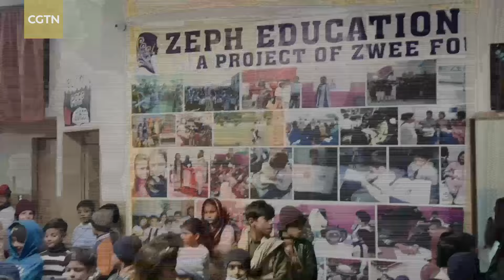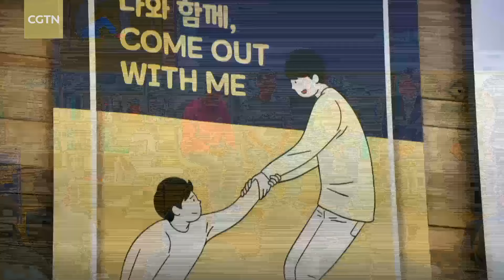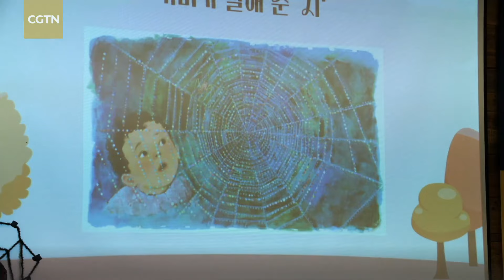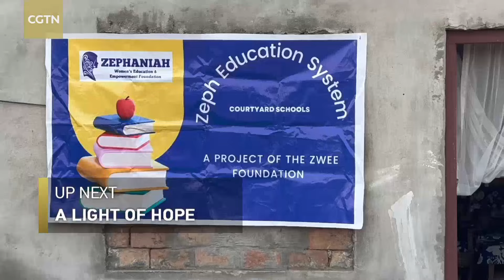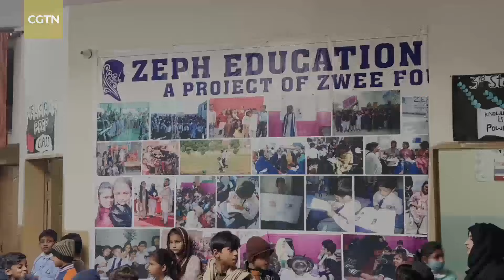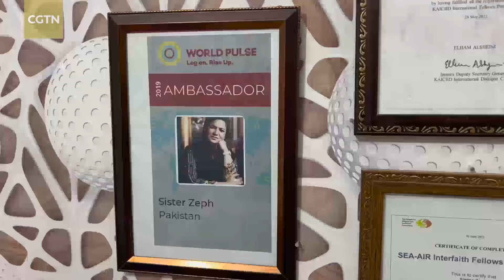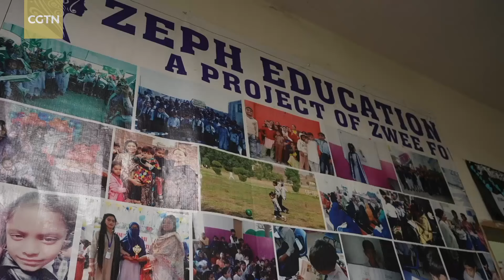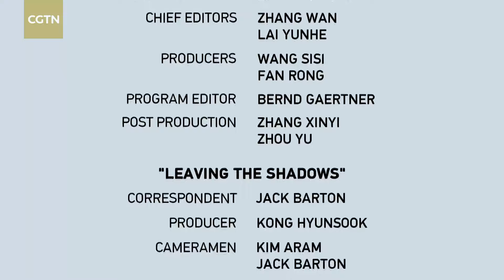The power of hope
Hope is the light that shines a path out of the darkness. In these two stories we meet individuals who have transformed their lives through the power of hope. In South Korea, we meet young people who have spent years in isolation, but who have managed to step out of the shadows thanks to a recent government project. In Pakistan, we meet a teacher who, despite having faced hardships during her own educational journey, has gone on to receive international acclaim for her work.